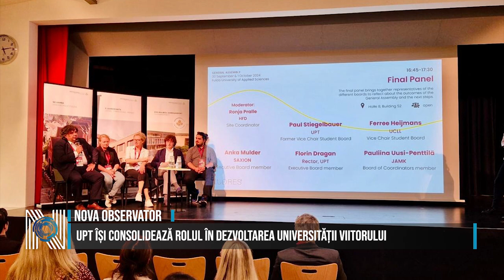UPT își consolidează rolul în dezvoltarea universității viitorului